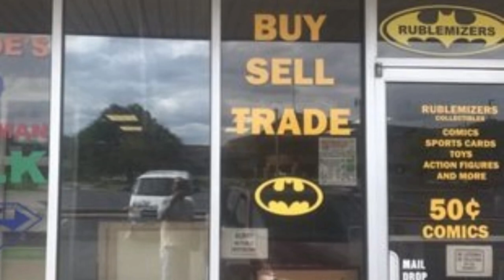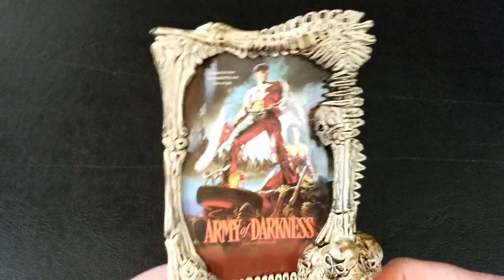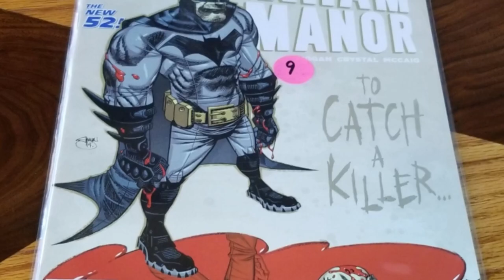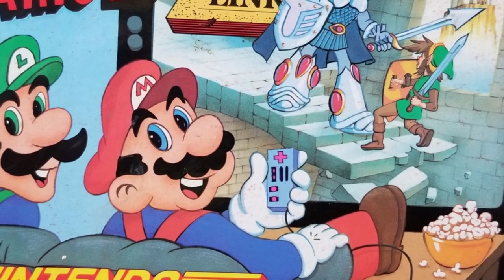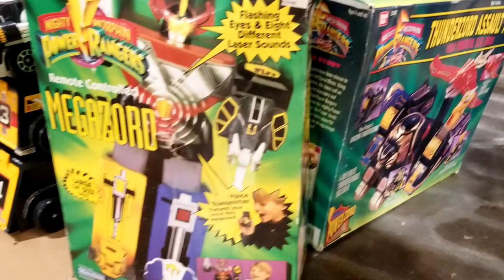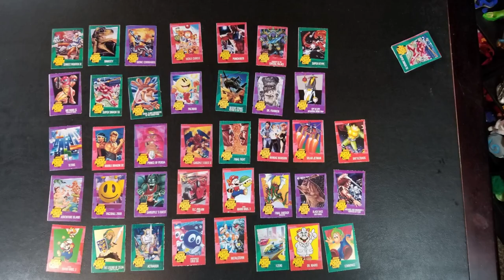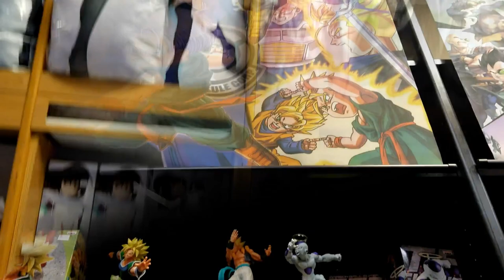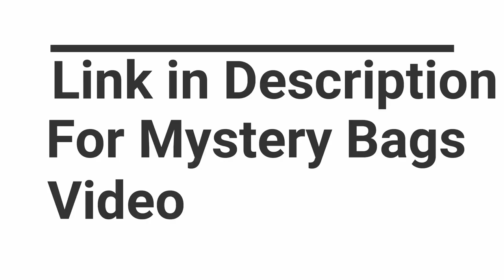Rublecon 2020--Toy Convention Pickups and Floor Tour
Much to our joy and surprise, a micro-convention happened recently!  Rublecon is back!  Rublecon is a small, local convention put on by a neighborhood shop called Rublemizer's.  It's largely focused on toys, especially Hot Wheels and things from yesteryear.
Join us and help sate the convention fix with our floor tour while we show you what we picked up this year!

Keep up to date on VisionCon too!

End Credit Art by:
Pit  @GlitchyNPC

ATHLETIC THEME on CLASSICAL GUITAR! - Yoshi's Island

Cuphead - Don't Deal With The Devil - Classical Guitar